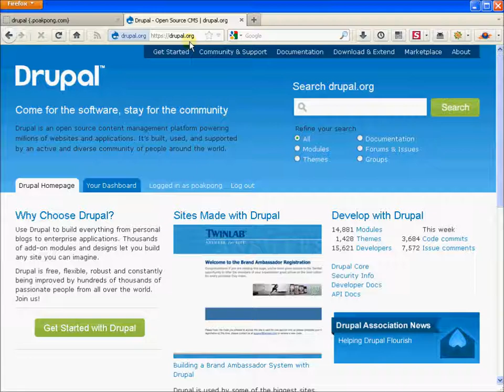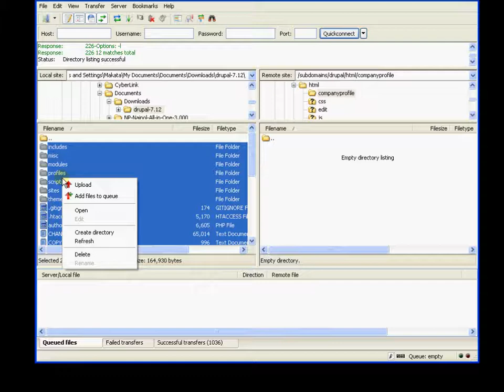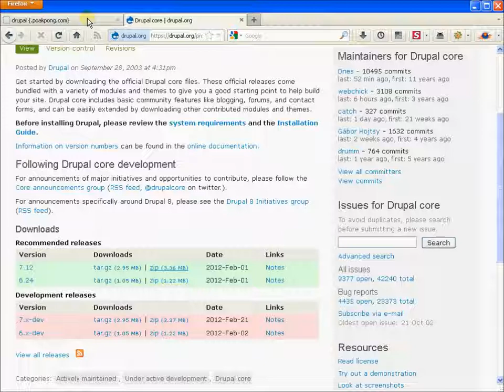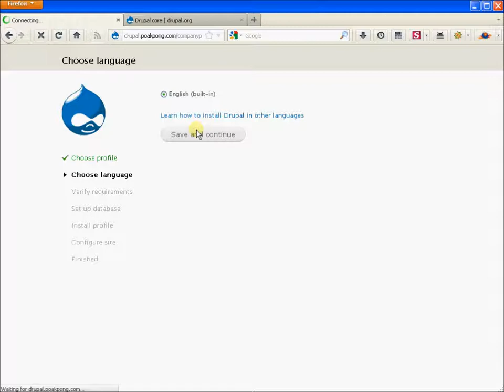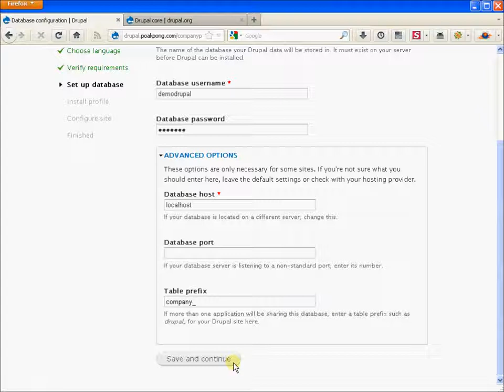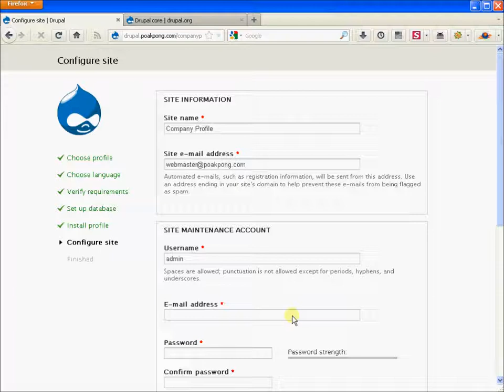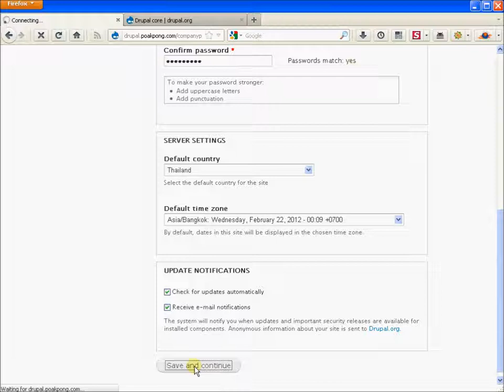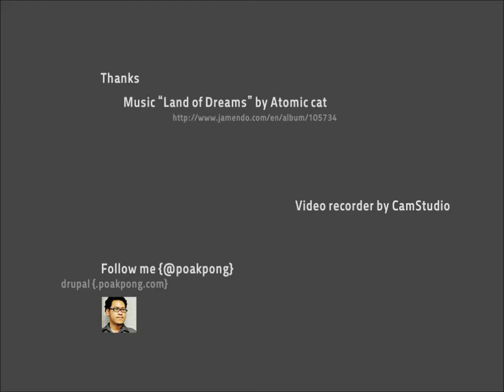วิธีติดตั้ง Drupal, Install Drupal 7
วิดีโอสอน วิธีติดตั้ง Durpal - Install Drupal 7 ขั้นพื้นฐาน สำหรับใช้พัฒนาเว็บไซต์ - ข้อดีของ Drupal ก็คือมีคุณสมบัติในการขยายตัวได้ดี มี Modules ให้เลือกใช้มากมาย - จัดทำโดย ปกป้อง (poakpong.com) อ่านข้อมูลเกี่ยวกับ Drupal ได้ที่เว็บไซต์